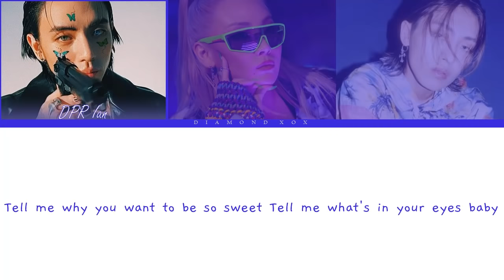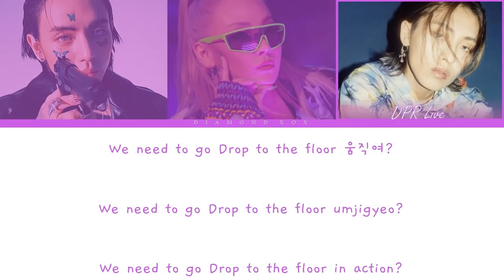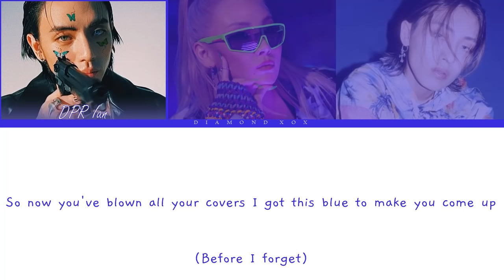DPR IAN - No Blueberries (ft. DPR LIVE, CL) (Color Coded Lyrics Eng/Rom/Han/가사)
No blueberries by DPR Ian ft. DPR Live, CL

Song Released: Dec 17, 2020